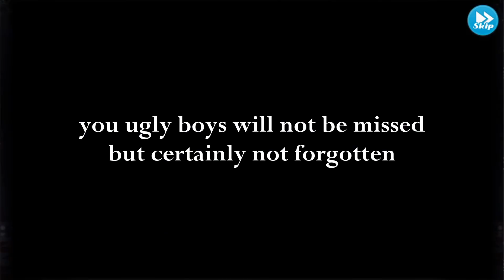RIP this is my nightmare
i never delete things yet i suppose this of all my creations disgusted me so that i did away with it as soon as it was online
tragic